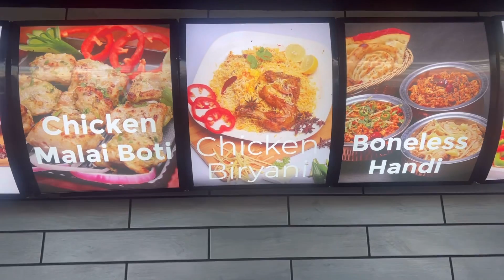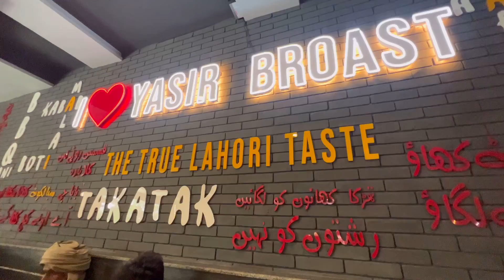Which Chicken Broast Is Best In Lahore? | Yasir Broast Kala Shah Kaku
Are you a pet lover who also has a deep passion for traveling? If so, you've come to the right place! we will explore the exciting world of pets and travel vlogs.

Asslamualaikum Friend!
Hope you all will be fine, I am glad to see you here again. It's my dream to build a community of pet lovers And also for Traveling Lovers
I'll share pet vlogs and Related To Traveling everything related to pets And travel. Hope you will love it. We'll be a family in this community😊
Don't lose hope, it's just a start. I want your full support, So we can create a great loving community. Share my channel with your friends/family, Your little help can make my day. 😘😍
We'll meet in the next video,
Take Care
ALLAH Hafiz